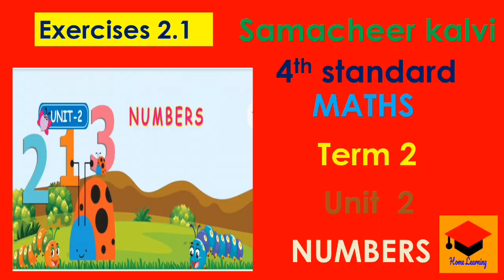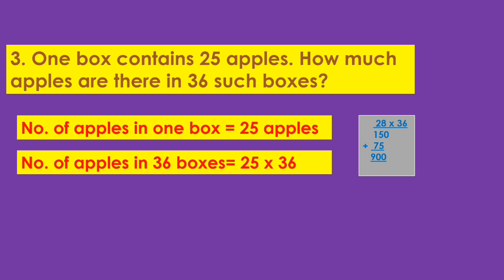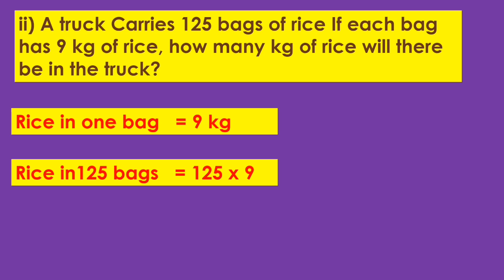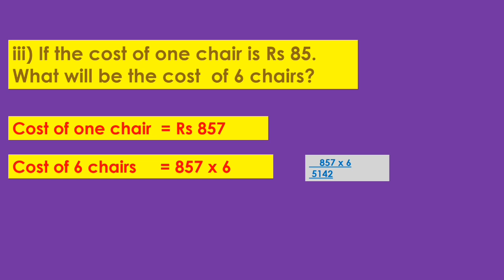4th Standard - Maths - Unit - 2 - Numbers - Term 2 - Samacheer kalvi - Exercise 2.1 - Page No: 12&13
This video contains 4th Std - Maths - Unit 2 - Numbers - Term 2 - Samacheer kalvi -
Exercise 2.1 - Page No: 12 & 13.

☆Lattice Method
☆Standard Method
☆Multiplication

Link for Unit 1 Geometry Exercises 1.1, 1

Home Learning.